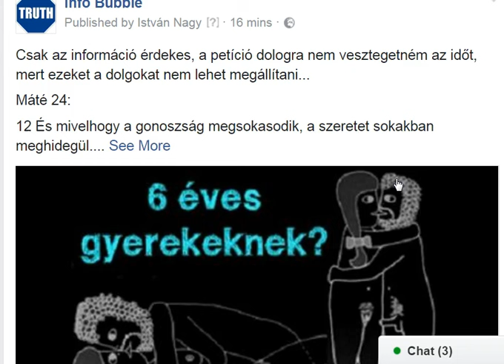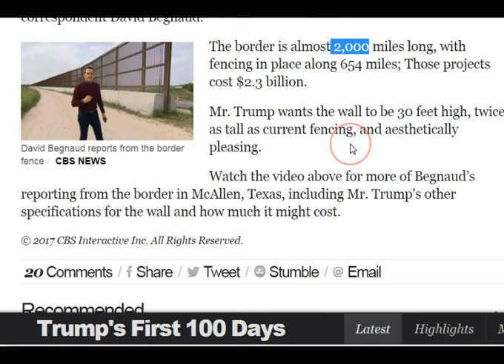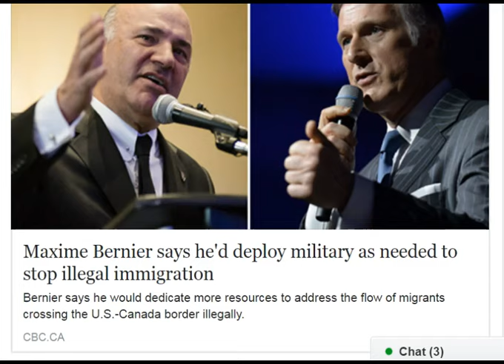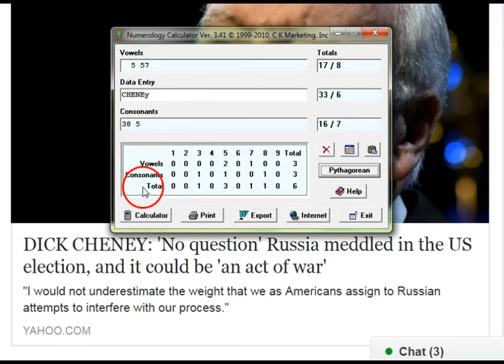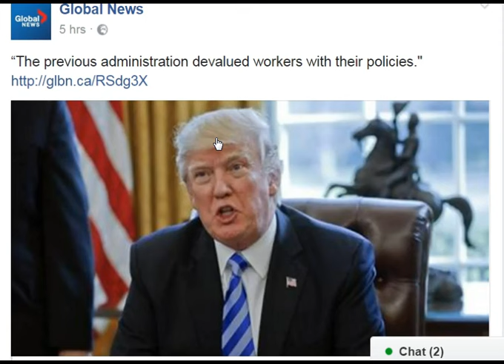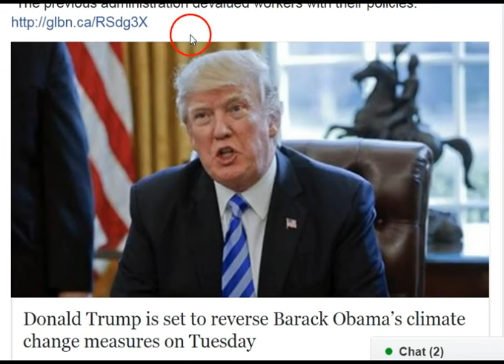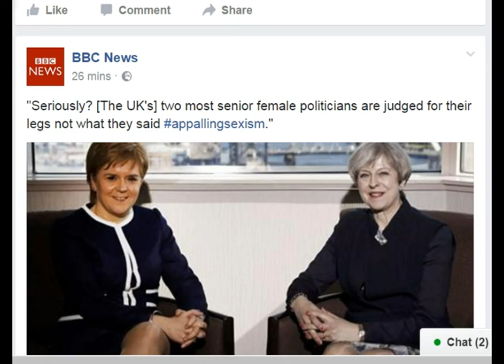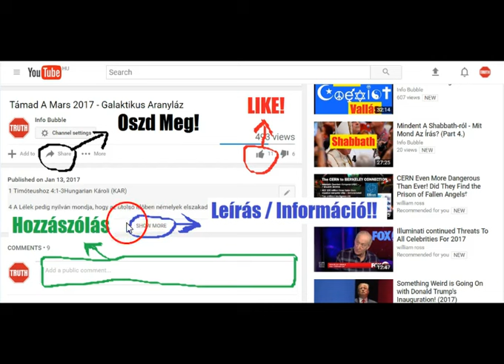Új VilágRend Hírek Röviden 28.03.2017 - (Part 1.)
INFO BUBBLE on FACEBOOK:
SHALOM ÉS HALLELUYAH!

42 Hogy megfelelhessek az engem gyalázónak, hiszen bizodalmam van a te igédben!
43 És az igazságnak beszédét se vedd el soha az én számtól, mert várom a te ítéleteidet!
44 És megtartom a te törvényedet mindenkor és mindörökké.

138 Dávidé.
Magasztallak téged teljes szívembõl; énekkel áldlak a Hatalmasságok elõtt.
2 Szent templomod felé hajolok, s magasztalom nevedet kegyelmedért és igazságodért; mert minden neveden felül felmagasztalád a te beszédedet.
3 Mikor kiáltottam, meghallgattál engem, felbátorítottál engem, lelkemben erõ [támadt.]

17 Hajtsd füledet, és hallgasd a bölcseknek beszédeit; és a te elmédet figyelmeztesd az én tudományomra.
18 Mert gyönyörûséges lesz, ha megtartod azokat szívedben; legyenek együtt állandók a te ajkaidon!
19 Hogy YAHUAH-ban legyen a te bizodalmad, arra tanítottalak ma téged, igen, téged.
20 Nem írtam-é néked drága szép tanulságokat, tanácsokban és tudományban?
21 Hogy tudtodra adjam néked az igazság beszédinek bizonyos voltát: hogy igaz beszédet vígy válaszul elküldõidnek.
22 Ne rabold ki a szegényt, mert szegény õ; és meg ne rontsd a nyomorultat a kapuban;
23 Mert YAHUAH forgatja azoknak ügyét, és az õ kirablóik életét elragadja.

Hóseás 4:1-2Hungarian Károli (KAR)
4  Halljátok meg YAHUAH-nak beszédét Izráel fiai, mert pere van YAHUAH-nak a földnek lakóival, mert nincs igazság és nincsen szeretet és nincsen ELOHIM-nek ismerete a földön.
2 Hamisan esküsznek és hazudnak és gyilkolnak és lopnak és paráználkodnak, betörnek és egyik vér a másikat éri.

9 Mert pártütõ nép ez, [apát] megtagadó fiak, fiak, kik nem akarják hallani YAHUAH törvényét;
10 Kik ezt mondják a látóknak: Ne lássatok; és a prófétáknak: Ne prófétáljatok nékünk igazat, beszéljetek kedvünk szerint valókat, prófétáljatok csalárdságokat!
11 Hagyjátok el az útat, térjetek le [már] ez ösvényrõl, vigyétek el elõlünk Izráelnek Szentjét!
12 Azért így szól Izráel Szentje: Mivel megútáltátok e beszédet, és bíztok a nyomorgatásban és a hamisságban, és ezekre támaszkodtok:
13 Azért e bûn olyan lesz tinéktek, mint a leesendõ falhasadék, a mely már kiáll a magas kõfalon, a melynek aztán nagy hirtelen jõ el romlása;
14 És romlása olyan lesz, mint a fazekasok edényének romlása, a mely kimélés nélkül eltöretik, és nem találni töredéki közt oly cserepet, a melyen tûzhelyrõl tüzet lehetne vinni, avagy vizet meríteni a tócsából.